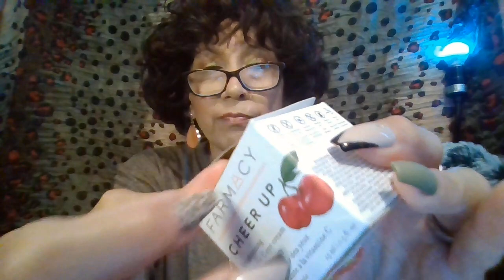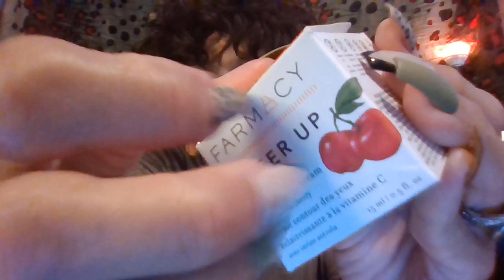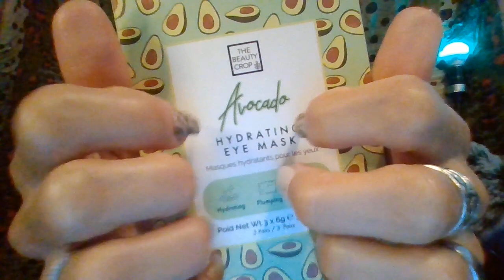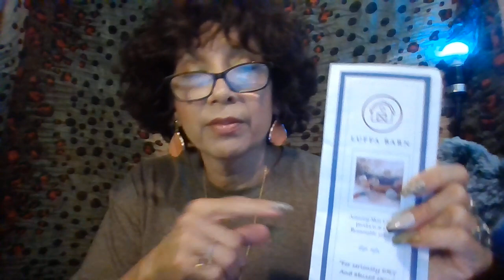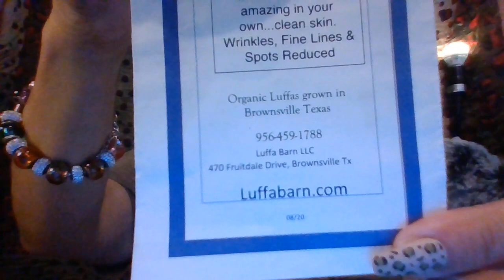ASMR// My Favorite Skin Care Products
Hello my Vanilla Lattes and Welcome back to Our Channel 🥰😊 I have for You today My Favorite Skin Care Products Video 🤗🤗📸 Please make yourself at home as you enjoy the Feature of the Day 🙂

Laura H
1535 E Los Ebanos Blvd #3525